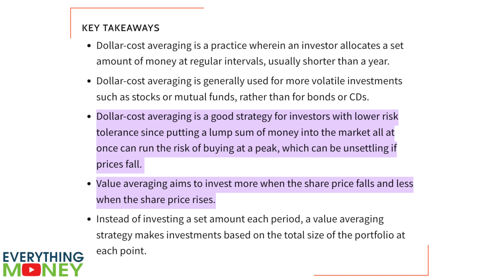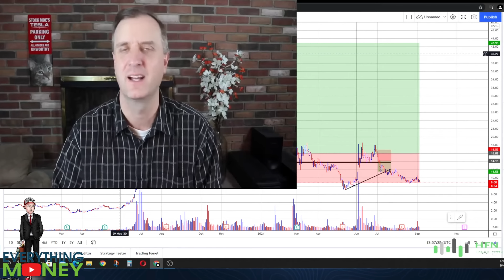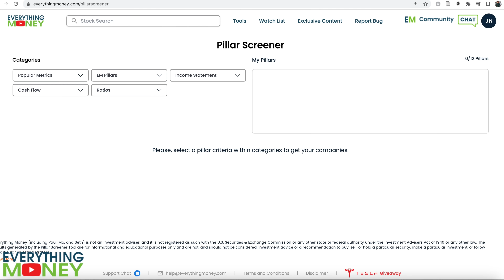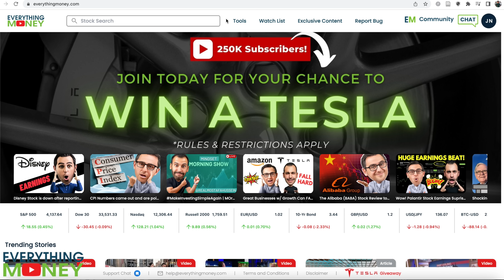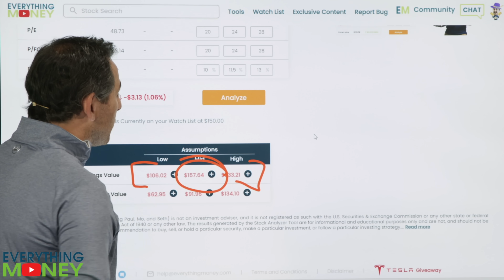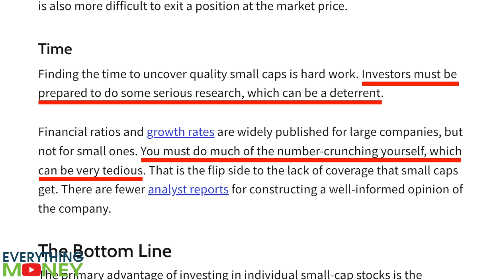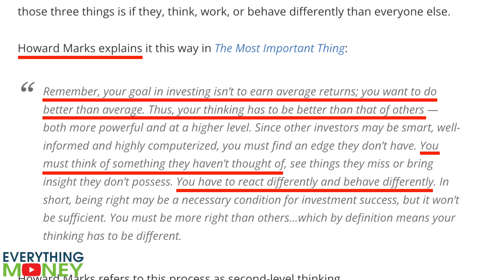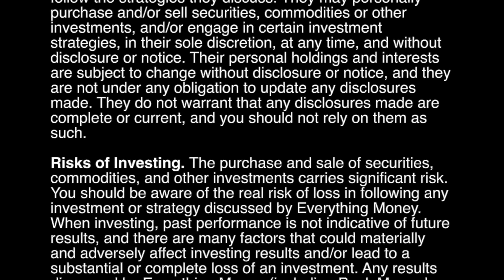This is what we’re doing and we believe you should too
Welcome to Everything Money, where we provide valuable insights into the world of finance and investing. In this episode, we discuss the importance of thinking for yourself when it comes to investing and avoiding blindly following the advice of so-called "gurus" on YouTube.

We explore the potential pitfalls of following someone else's process without understanding the underlying principles and thinking about money and investing. We also examine the dangers of overvalued stocks and how to identify intriguing stocks worth a deeper dive.

We'll provide three ways to think for yourself and make independent decisions, even when it's tough. Remember, you can afford to say no to the hype and make informed investment decisions based on your own research and analysis.

Join us on this journey to gain a better understanding of the world of finance and investing.

🚨Join EM Risk Free! Get started now with the EverythingMoney.com software + community and begin confidently investing today!

0:00 Countless “gurus” on YouTube
2:28 Do not follow stock advice blindly
4:22 Following someone’s process
6:30 Thinking about money & investing
8:31 Overvalued stocks
9:37 3 ways to think for yourself
11:50 Independent thinking is tough
13:50 You can afford to say no
14:45 Intriguing stocks: deep dive

You want to learn how to invest. You want to save money for retirement. Learn how to pick stocks and put your money in something that will grow and compound over the long term.

On YouTube, you’ll find endless amounts of advice, lessons, and courses on investing and pretty much anything you can think of in the financial sphere. Countless financial gurus with videos on investing in stocks, real estate, and businesses.

You’ll find tons of new information along the way. But the real key is to take all of the information that you’ve learned–from our channel and reputable sources–and think for yourself in investing.

In this video, we’ll show you how to think for yourself in investing and illustrate both the importance of doing your own research and the dangers of following stock advice blindly.

There are thousands of videos on our channel on the art of investing and stock analysis, let alone the millions on YouTube as a whole. Sifting through and finding the best investing advice is going to be a key part of your investing journey.

It’s important that you never follow stock advice blindly. Here at Everything Money, we pride ourselves on making content that is meant to teach you a value investing process, but we don’t want you to just take our word for it at face value.

Backtest. Research. Seek other sources and opinions and compare and contrast them with ours. See where your teachers are coming from, whether it’s from tried and true experience or just words.